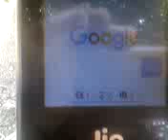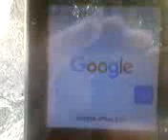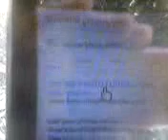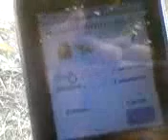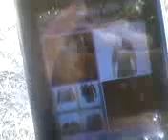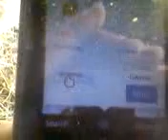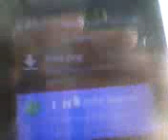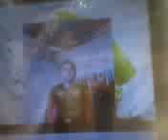jio phone me apne photo par police dress kaise lagaye (k s k)